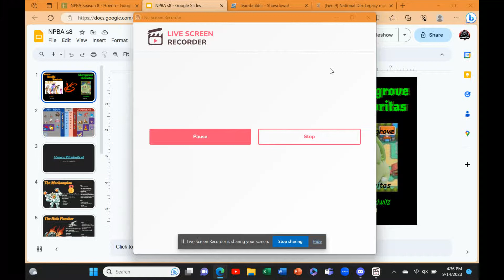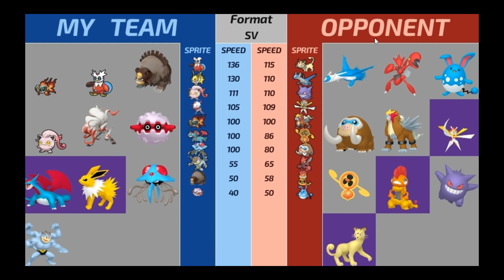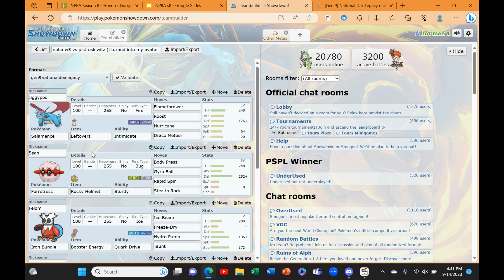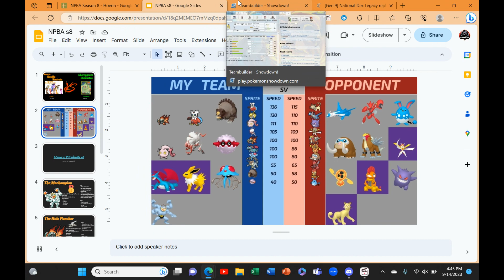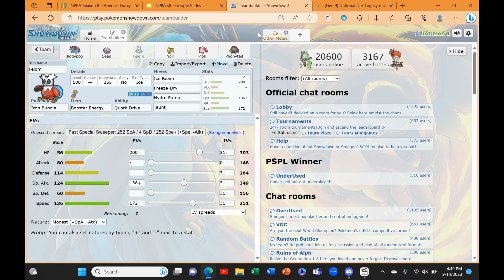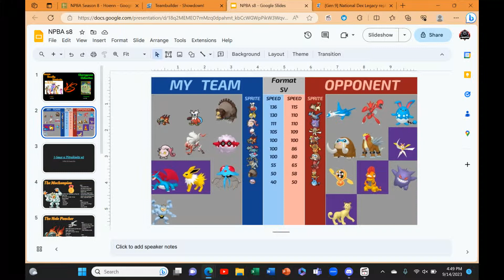1 Simple Trick to Make the Opps Fear You | NPBA s8 w5 vs pitroskiwitz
yooooooooo whats up saucers whats goodie im back here today for npba w5, where i play the cherrygrove chikoritas and coach pitroskiwitz. Coming off a 2 game losing streak, can we muster up the skill to finally put a win back in the W column? if you reading this, ily